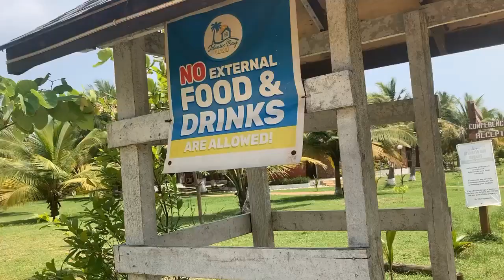GRWM Let's go to the beach!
Hanging at the beach with the Aunties!